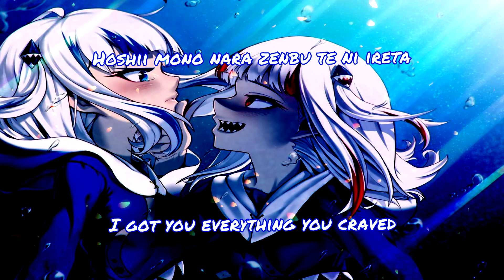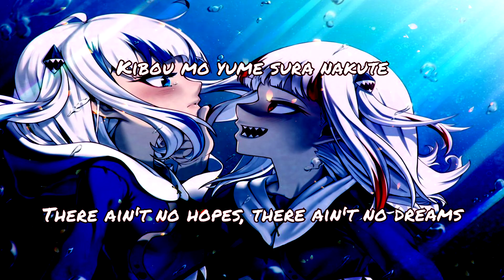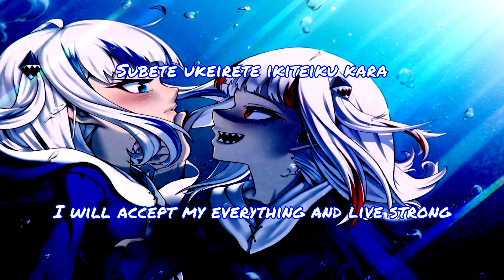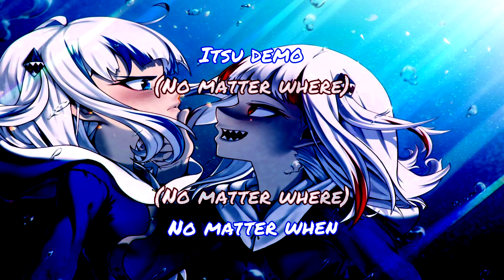Nightcore ➝ Reflect 「Gawr Gura | Lyrics English + Romaji」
I have heard this song yesterday and I like it so badly! So.. I made a nightcore version of it with lyrics. Enjoy!